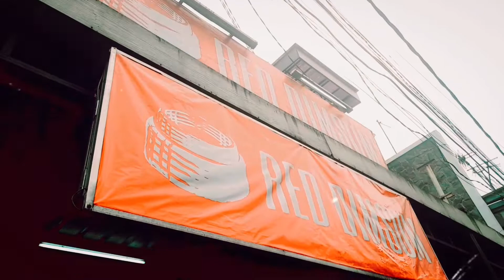Terobos Hujan Demi Jajan🤣Seblak,Dimsum Dan Bakmie🍜Endingnya Kenyang😳|PulangKerja|Miamiaw❤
Pulang kerja,waktunya Cari Amunisi🍜
Jajan Again...with bestie💃